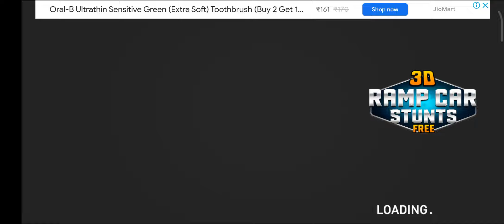Car Stunt games